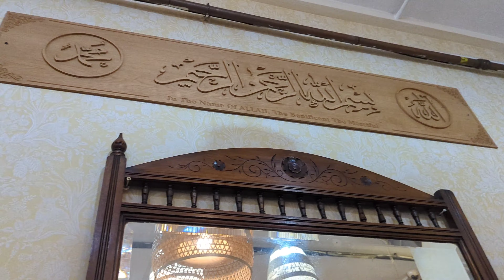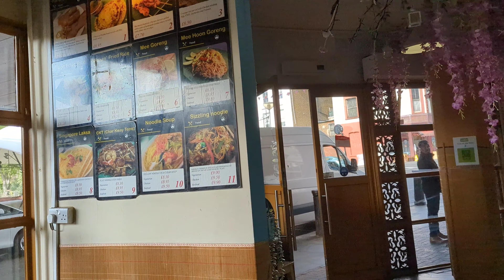Halal Malaysian Restaurants in London | makan cafe on the famous Portobello Road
Makan Cafe Makan Cafe is a restaurant which specialise in Malaysian street food  from traditional Nasi Lemak all the way to stir fry's.